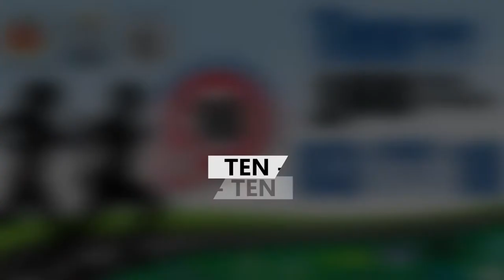Ten - Ten Run 2018 στο Μοσχοχώρι του Δήμου Κατερίνης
Μετρήστε αντίστροφα και κλείστε έγκαιρα θέση στην όμορφη και φιλόξενη  αθλητική γιορτή, στον 3ο αγώνα δρόμου 10 χλμ., με την επωνυμία “Ten - Τen Run” (Δέκα στο Δέκα), καθώς και στον παιδικό αγώνα 1χλμ., στο Μοσχοχώρι του Δ. Κατερίνης, Ν. Πιερίας, που  διοργανώνουν την Κυριακή 03 Ιουνίου 2018 και ώρα 11:00 π.μ. ο Οργανισμός Παιδείας, Πολιτισμού, Αθλητισμού και Πρόνοιας του Δήμου Κατερίνης και η Τοπική Κοινότητα Μοσχοχωρίου.
Ο αγώνας διεξάγεται με την υποστήριξη του Αθλητικού Πολιτιστικού Συλλόγου Δρομέων Πιερίας ‘’ΖΕΥΣ’’. Το Μοσχοχώρι του Δήμου Κατερίνης βρίσκεται στο 10ο χλμ. της Επαρχιακής Οδού Κατερίνης - Ελασσόνας. Μέχρι το 1962 ονομαζόταν «Δέκα», καθώς απέχει 10 χλμ. από την πόλη της Κατερίνης.
Με φόντο τον Όλυμπο και τα Πιέρια Όρη, οι δρομείς σ’ όλη τη διαδρομή του αγώνα διανύουν το μοναδικής θέας, πλούσιο φυσικό τοπίο της περιοχής.